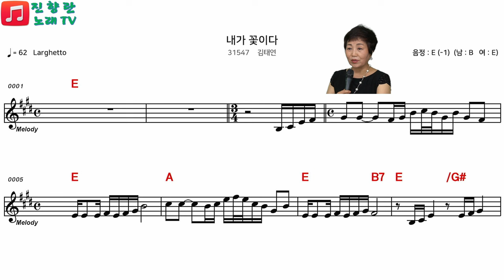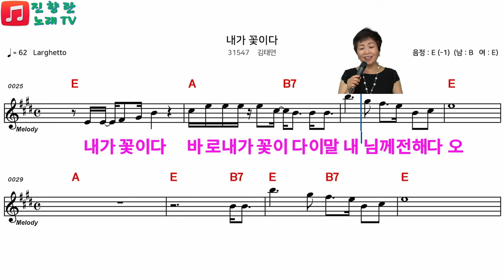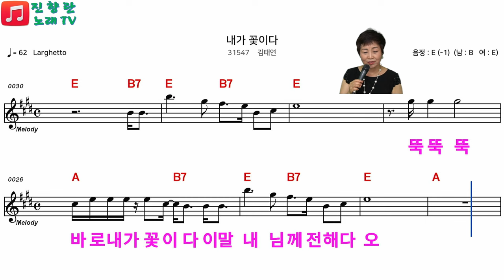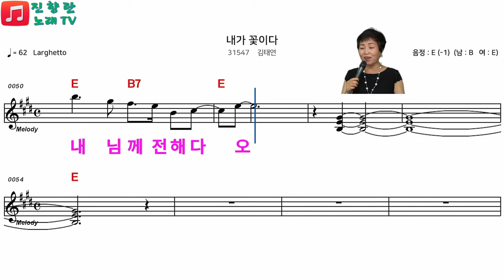내가 꽃이다#여자키#김태연#악보로 배워보기#전화노래방 화토 7시#진향란노래tv